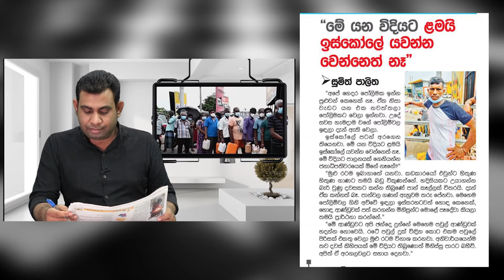පෝලිං වල ඉදන් අපේ මිනිස්සු කියන කතා